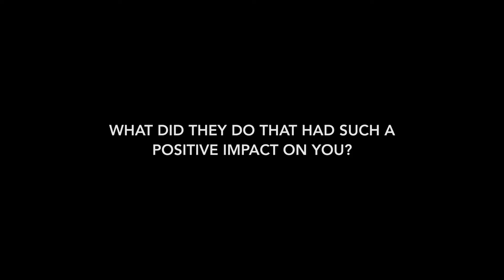Growing Our Next Generation - Students